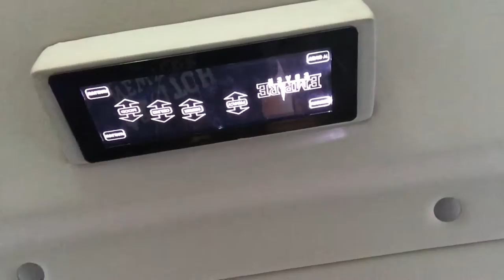vlog #473 - Welcome to Luanda, Angola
We reached Luanda, Angola for Nelson Freitas show with DJ Waldo, Mika Mendes, Johnny Ramos and more... Hop in the armored vehicule and we on the way to Luanda's crazy traffic...